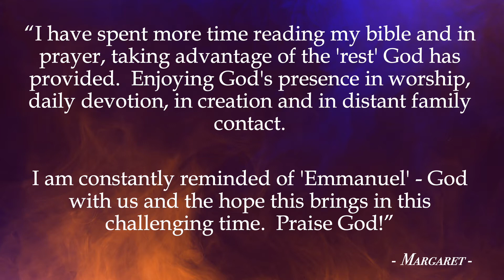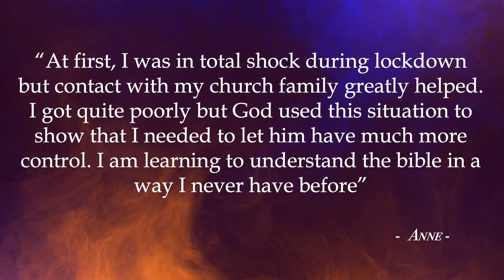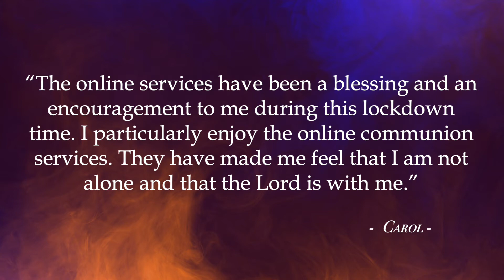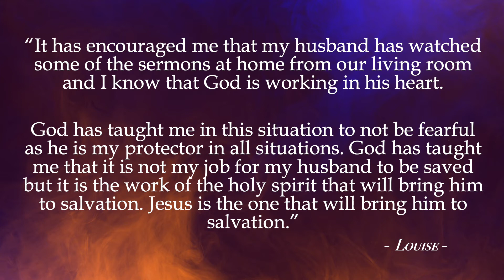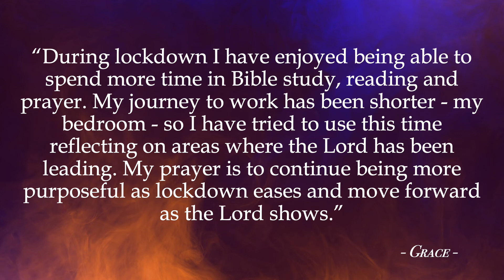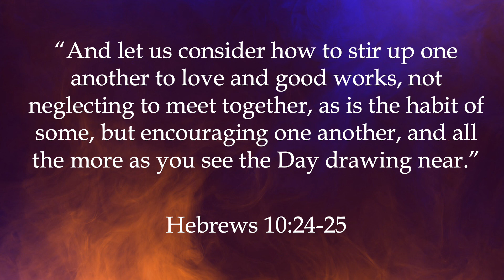Encouragement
Our congregation shares some encouraging words!